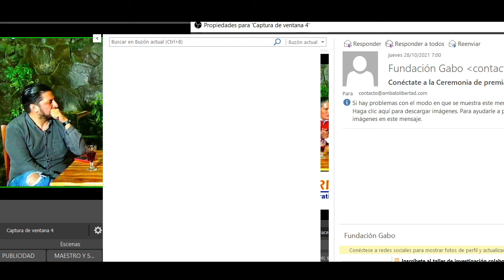LUIS ALFONSO CHANGO DICE "NO ESTOY DE ACUERDO CON EL PARO INDÍGENA"